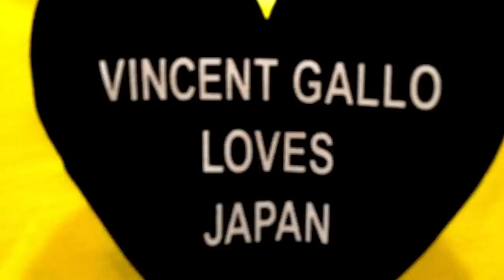Keishi Oka with Tatsuya Yokota ｢so sad - yes i'm lonely｣ (vincent gallo)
｢so sad - yes i'm lonely｣ (vincent gallo)
by Keishi Oka with Tatsuya Yokota
from ｢want high e.p.｣ [2013] - Kebab Records
original ｢Honey Bunny｣ [2001] - Gallo Records

lyrics | music : Vincent Gallo
Keishi Oka - vocal / guitar / synthesizer / toypiano / programming
Tatsuya Yokota - bass / chorus

why i do aways feel sad
why i do make things get sad
so sad (so sad)
so sad (soooo so sad)

why i do make things feel blue
why i do make things turn blue
so blue (so blue)
so blue (soooo so blue)

so sad (soooo very sad)

i'm always sad
when i'm lonely
i'm always sad
sad

it could be so nice
so nice so nice
so nice

niiiice
soooo nice

so nice so niiiice

■ 2nd E.P.
｢want high e.p.｣
Keishi Oka
KBR-006 | VINYL | ¥800
KCDR-002 | CD-R | ¥500
KBR-006@ | DIGITAL | ¥300
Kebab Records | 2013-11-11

A side - want high
B side - so sad - yes i'm lonely (vincent gallo)
※ - unknown #00 [bonus track]

produced & directed by Keishi Oka